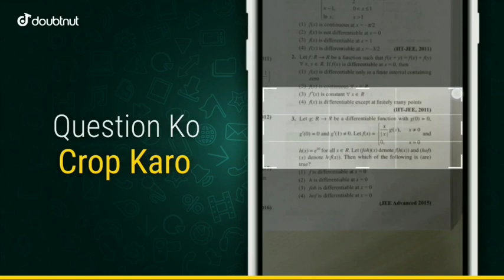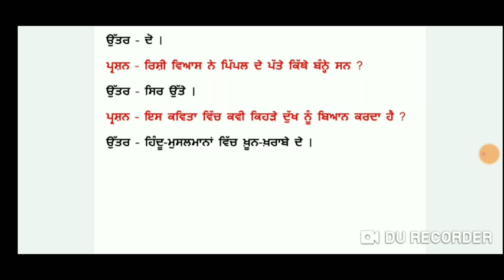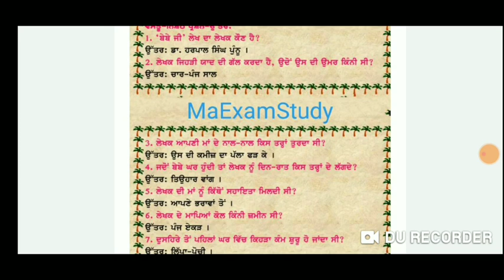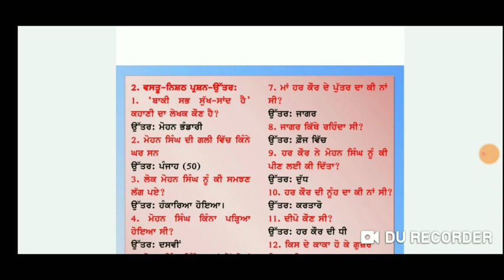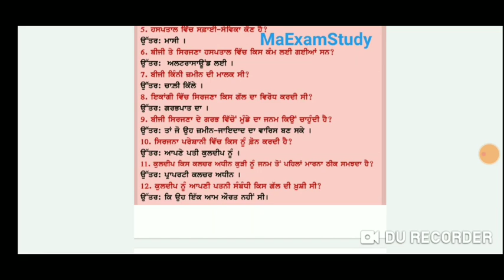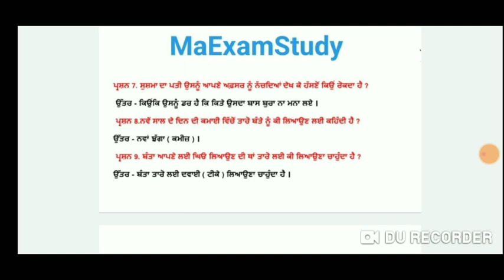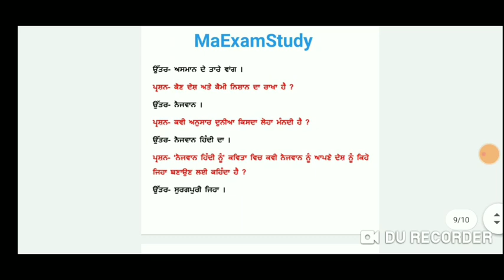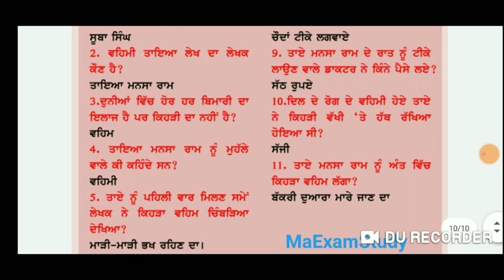pseb september bi monthly paper 2021 | pseb class 9th punjabi a paper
GB sir, NJ sir, Akansha Ma’am aur Prince sir jaise Kota ke aur bhi top teachers ke courses aur video lectures IIT-JEE aur NEET ke liye milenge Doubtnut App par, Ab ghar baithe karlo apni exams ki taiyaari pakki :D -

More Features :
1) Saari important books milengi solved video solutions ke saath
2) Previous year papers, Important PDFs, Question Bank
3) Crash Course, Mock Tests, Quiz
4) India's biggest student's community
& much more

3 Crore se zyada bachho ka bharosa!!

pseb 11th class economic september 2021
paper
pseb 12th class political science september 2021
paper
pseb class 7th hindi paper
pseb class 8th social science paper
pseb 9th class punjabi a paper
pseb 10th class english paper
pseb september 2021 bi monthly exAM REAL
question papers
pseb september 2021 bi monthly exam question
papers download class 6 class 7 class 8 class 9 class
10 class 11 class 12
pseb bi monthly exam question papers 2021
punjab review meeting today
punjab school close in september 2021

is punjab colleges repen on august 2021 ?
educational institute reopens in punjab in august
2021

pseb bi mothly september exam 2021
pseb september question paper 2021
pseb bi monthly exam september 2021
pseb september paper 2021
pseb 6th class punjabi paper
pseb 7th class hindi
pseb 8th class social science paper
pseb 11th class economic paper
education hub
pseb class 10th english paper
pseb class 11th economic paper
pseb punjabi a paper
pseb 9th class punjabi a papers

class ninth Punjabi full solution 20 September
20 September class 9th
Punjab board class ninth Punjabi full paper solution
class 9 Punjabi apfel paper solution 20 September
class 9 Punjabi real paper full solution Punjabi full paper solution
Panjab board class 9 Punjabi A full paper solution
Punjab board
class 9
Punjabi A
PSEB 9th Punjabi A Paper Solution
PSEB 9th Punjabi paper
PSEB 9th paper solution

central govt guidelines to reopen school colleges
ielts institute open in punjab ielts centre opening date in punjab
new guidelines in punjab for reopening school colleges from august 2021